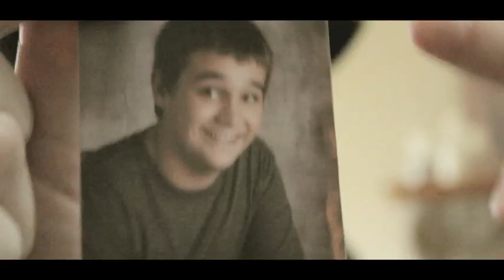Pencil Thin.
A strange man comes to the door asking for Nathan Howard. Who is Nathan Howard? Where is Nathan Howard? These questions probably should be but are not going to be answered in this 5 minute video brought to you by the same channel that gave you a 12 minute Christmas special and a 12 minute anniversary special. Lots of long videos from us, get used to it. AAEEEGHHHGGHHH